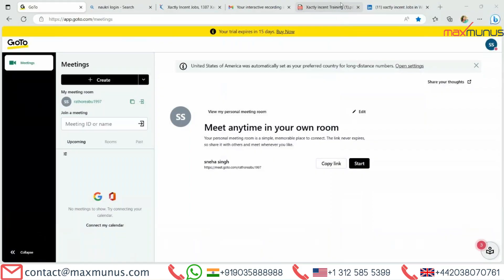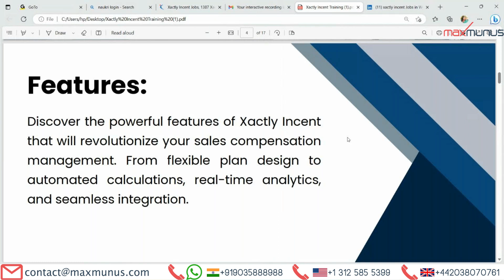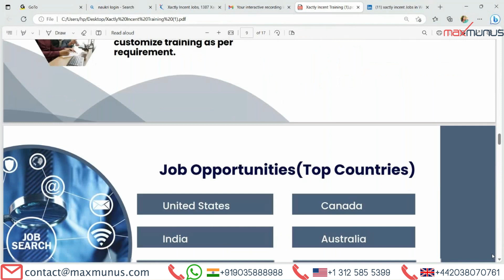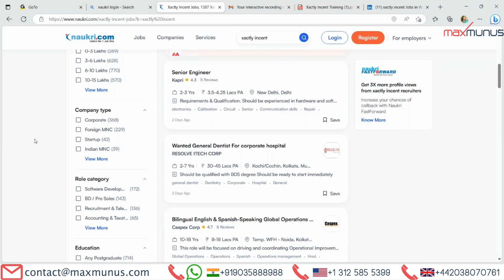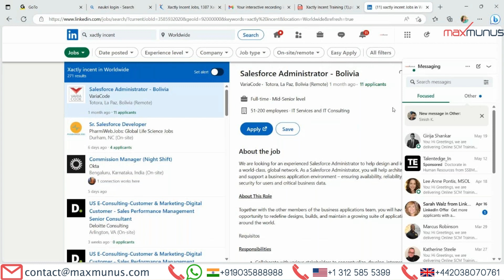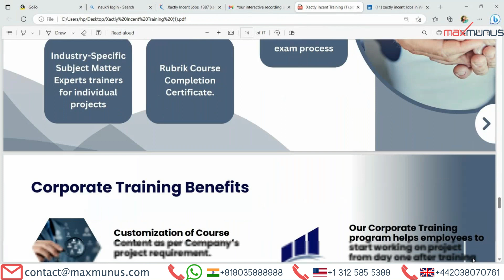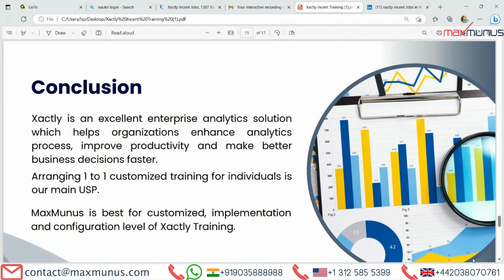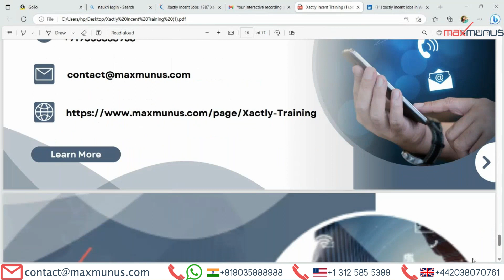XACTLY INCENT Training –XACTLY INCENT Online Training - (Certification Tips)XACTLY INCENT Course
XACTLY INCENT Training – XACTLY INCENT Online Training – XACTLY INCENT Course - (XACTLY INCENT Certification Tips) by world-class industry best real-time corporate certified trainers.
Industry's best Online xactly incent training for certification tips. xactly incent training educates on implementation Incent Pro replaces tedious, spreadsheet-based manual processes, making any incentive compensation program easy to manage and error free.
XACTLY INCENT training covers concepts from the Basic level to the advanced level.  Whether you are an individual or corporate client we can customize training course content as per your requirement.
Xactly data integration and open API platform allow organizations to create and automate integration processes for data processing across Xactly's sales performance management (SPM) suite. INTEGRATION WITH EXISTING DATA ARCHITECTURE. Xactly software allows a company to design, manage and optimize programs for employee bonuses. Especially, Xactly products support incentive compensation initiatives, also known as pay-for-performance plans. Currently, incentive compensation is most frequently used in sales to track and pay bonuses. Xactly software allows a company to design, manage and optimize programs for employee bonuses. Specifically, Xactly products support incentive compensation initiatives, also known as pay-for-performance plans.
Complete Customization of XACTLY INCENT training’s course content is possible for Individual students and for Corporate.  XACTLY INCENT online training is available for individuals and for corporate we may arrange the classroom as well. For more information on XACTLY INCENT training do connect us.
Our XACTLY INCENT certified expert consultant will teach on a real-time scenario-based case study and can provide study material and ppt. We will help you to clear your XACTLY INCENT training certification by providing you with proper guidance.
When it comes to XACTLY INCENT Corporate Training, we can say proudly that we have received excellent feedback and appreciation from our corporate clients across the globe.
Few of the clients we have served across industries are: DHL | PWC | ATOS | TCS | KPMG | Momentive | Tech Mahindra | Kellogg's | Bestseller | ESSAR | Ashok Leyland | NTT Data | HP | SABIC | Lamprell | TSPL | Neovia | NISUM and many more.

Training Benefit:
Customize XACTLY INCENT Course Content as per Individual’s project requirement and Company’s project requirement.
Our XACTLY INCENT Training program will help employees to start working on the project from day one after the XACTLY INCENT training completion.
Industry-Specific Subject Matter Experts to provide corporate level XACTLY INCENT online training to individuals & corporate.
Flexibility to choose a schedule for the individuals to take XACTLY INCENT online training courses.
Get the Flexibility to learn at your own pace. A Crash course option is also available for the XACTLY INCENT course.
Flexibility to select a trainer and have a live video session with the trainer before XACTLY INCENT training actually starts.
MaxMunus will provide XACTLY INCENT Course Completion Certificate to the participants who are recognized by the industry. It will add value to the corporate workforce.
MaxMunus will help the participants understand the XACTLY INCENT certification training exam process.